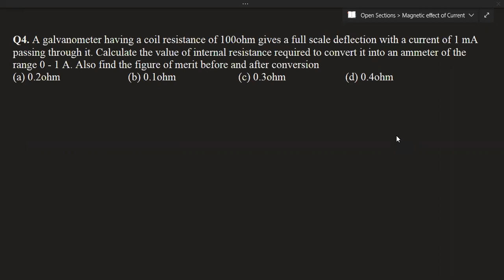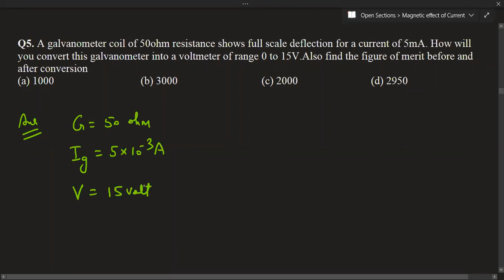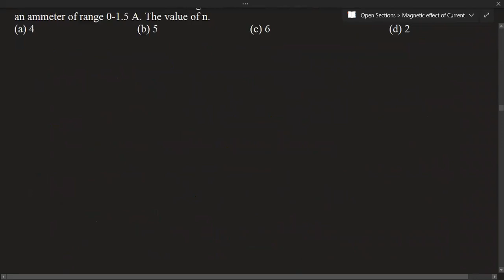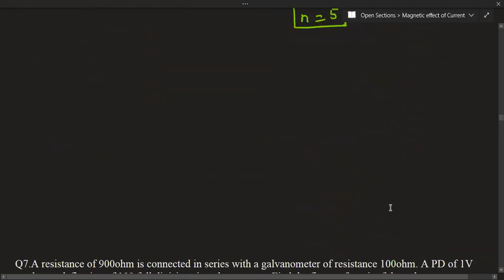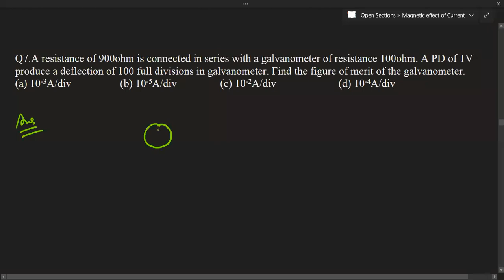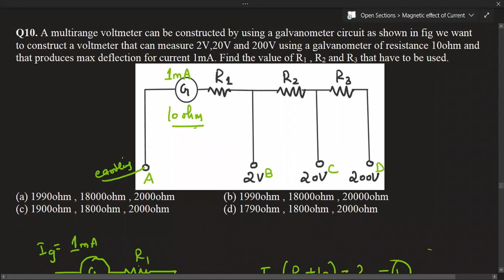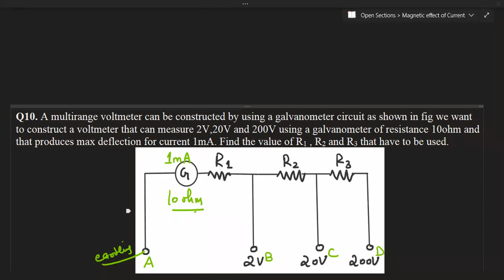Magnetic Effect of Current Day 15 Part 1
17th Aug XII Physics class by Rahul Sir